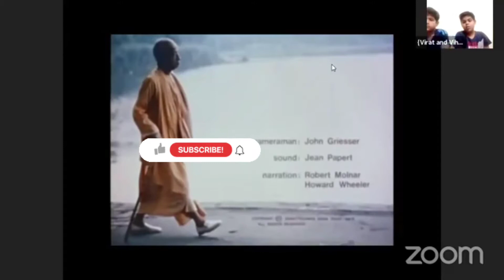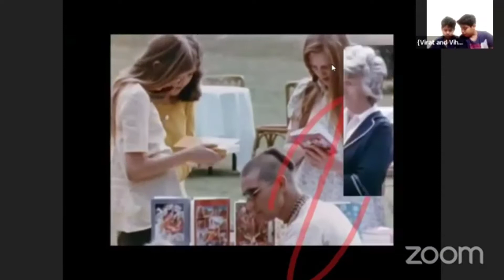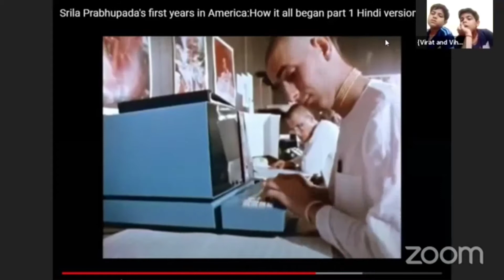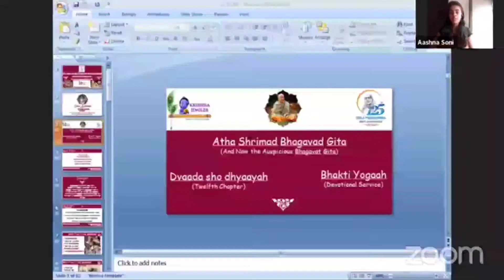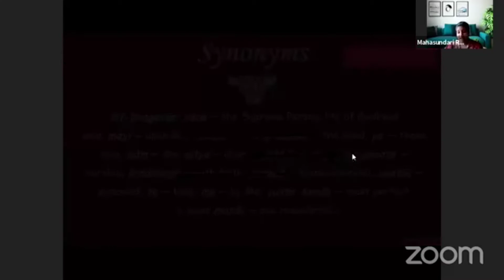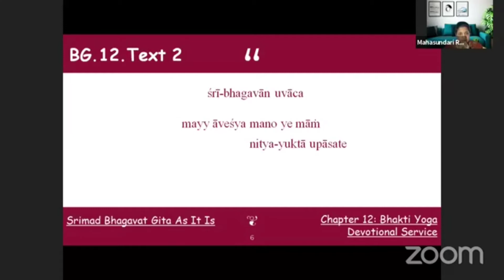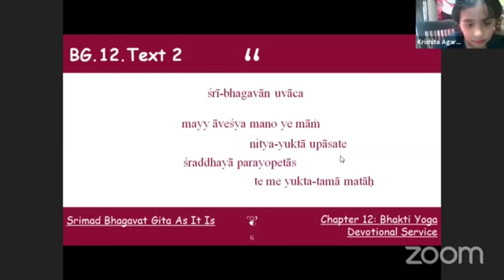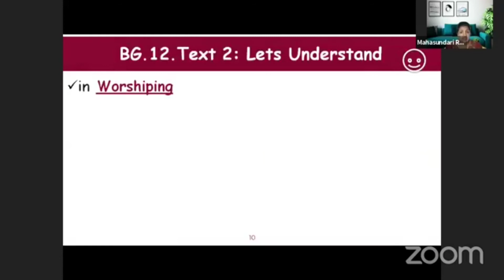Day 2 | Text 2 | Chp 12: Bhakti Yoga | Kids Gita Challenge